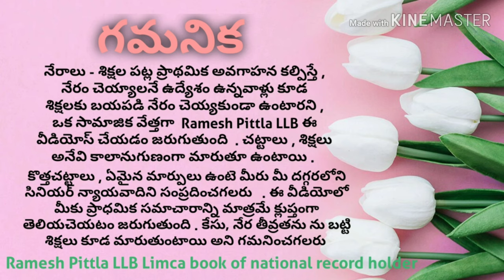Punishment for rioting || IPC 147 By Ramesh Pittla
147. Punishment for rioting.—Whoever is guilty of rioting, shall be punished with imprisonment of either description for a term which may extend to two years, or with fine, or with both.

IPC 147 in Telugu by Ramesh Pittla LLB IPC Section

147#RameshPittla#Pittla#IPC147#IPC 147 in Telugu by Ramesh Pittla LLB IPC Section 147#RameshPittla#Pittla#IPC147#